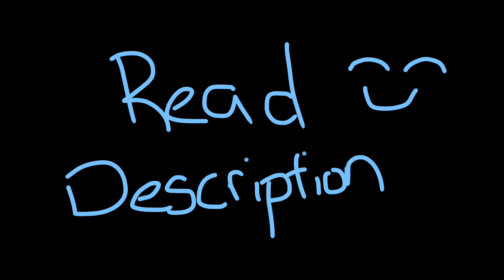Read Description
Ok ok ok ok ok ok ok

I know I haven't uploaded enough. Honestly, I'm sorry. I just... I don't want to be one of those people who are complaining for ages about school and whatnot, but I feel like I'm gonna have to do something like that, and I totally understand now. I wanted to actually provide some content for you guys in this video and just talk in the description, but I just... I couldn't. I just needed to get this out there. Maybe I'll make some vent art but... I think just typing this will be my vent, because, well... I personally vent better in writing and words than in drawing, surprisingly.

So, school's been crazy as of late. Homework is this annoying but mandatory thing. Between math and english and science and a whole ton of projects and chinese and piano and art and staying after school for some activities and AHHHHHH. Also, this year I'm FINALLY spending some time with my friends, instead of staying at home and being a workaholic. In fact, I only saw my friends like once or twice last summer. I, just... I have been drawing, but I haven't been recording it. Let me know if you just want a montage on what I've drawn lately, But, believe me, it isn't impressive. I also have a PMV in the works, some MAP parts, art trades, and stuff. To anyone I have something owed to you, I AM WORKING ON IT. I will probably send out some WIPs soon. Just... keep an eye out. Lately, I've been struggling a bit with self-doubt and stress, as EVERYONE these days seems to be. I'm so glad my friends, both online and not, have been so supportive, and my brother has too. They're not like doing something huge, but them just being there is nice. I was having some tension with them and that was one of the most depressing parts of my life. So, don't be surprised that I post one video a month or something. OH yeah, and Inktober kinda failed. Plus, I have a lot of art projects for school I'd rather keep to myself... I don't have a lot more to say. But, I'm sorry. I'm sorry to every single viewer and subscriber who wanted more content but didn't get it. I'm sorry to every person who could have found some form of joy in those videos I never released. I'm sorry.